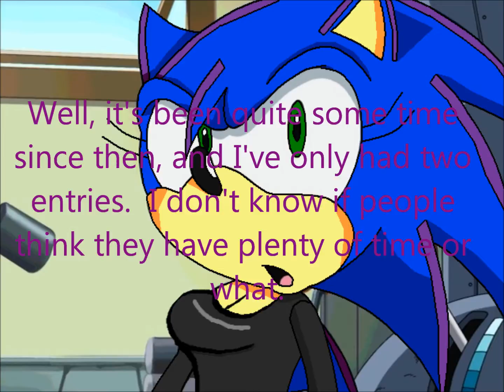Contest Announcement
Hey, sorry it took me so long to do this.  I am really really hoping for more entries, but right now things aren't looking good.